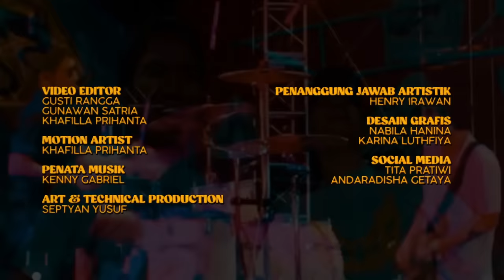WAJAH DIKTA HANYA BEBERAPA DETIK MUNCUL DI TIBA TIBA TENIS AJA TRENDING! WOW!!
Yang selalu klean request!